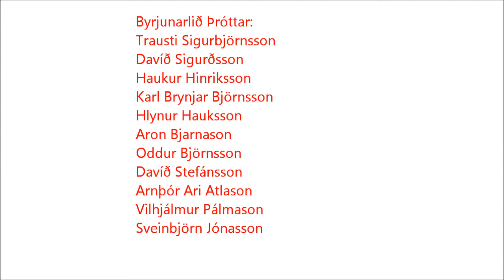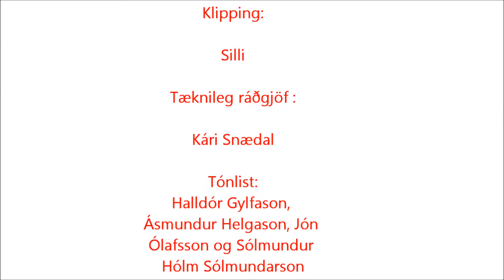KF-Þróttur 1. deild kk 6. júní 2013